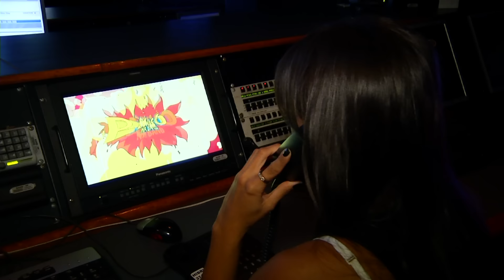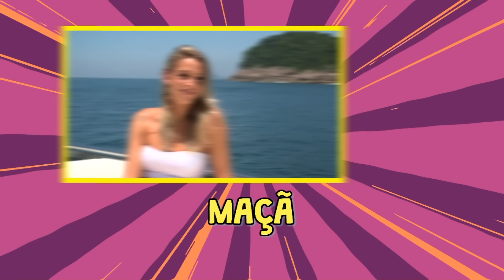A ESTREIA DO NOVO REALITY SHOW ABSURDO COM GUI SANTANA | Beija Saco #01